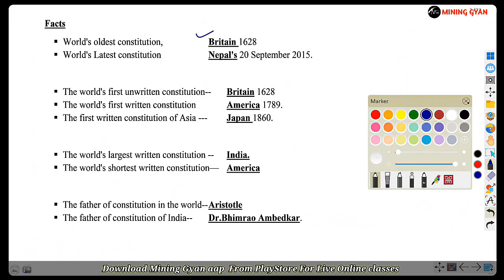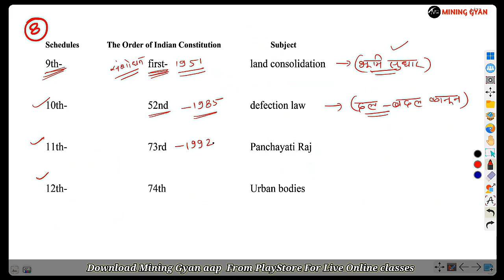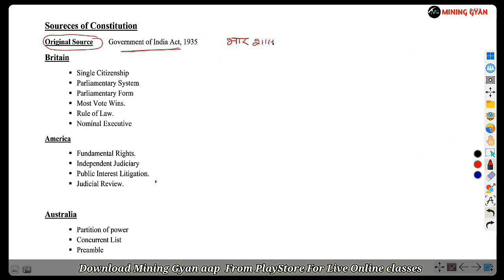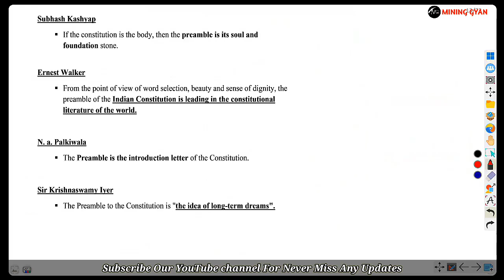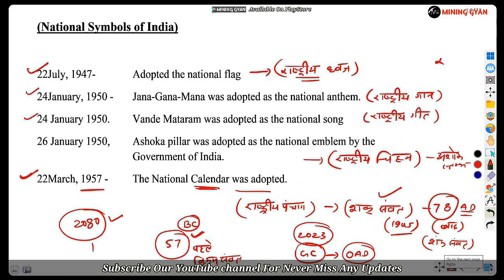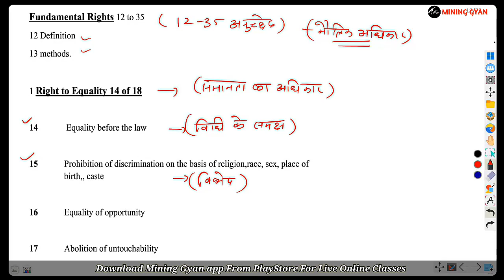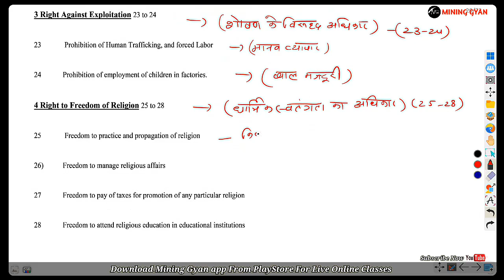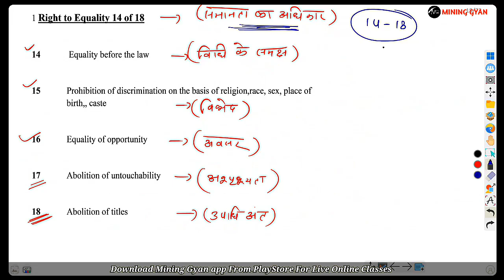NCL H.E.M.M OPERATOR || CLASS-30 || Static Gk || MCQ :-3 || BY RAM SIR || MINING GYAN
एनसीएल एचईएमएम ऑपरेटर परीक्षा की तैयारी

यह कोर्स "एनसीएल एचईएमएम ऑपरेटर परीक्षा की तैयारी" उन उम्मीदवारों के लिए डिज़ाइन किया गया है जो एनसीएल के एचईएमएम ऑपरेटर परीक्षा की सफलतापूर्वक प्राप्ति की तैयारी करना चाहते हैं। यह कोर्स छात्रों को विभिन्न हेम ऑपरेटर पदों के लिए आवश्यक ज्ञान, कौशल और योग्यता प्रदान करने का उद्देश्य रखता है।

कोर्स के विशेषताएँ:
- व्यावसायिक और प्रौद्योगिकी दृष्टिकोण से एचईएमएम ऑपरेटर पदों की परीक्षा के पैटर्न की पूरी जानकारी
- हेम उपकरणों के सही उपयोग की प्रैक्टिकल शिक्षा
- खनन सुरक्षा, पर्यावरण संरक्षण और कार्यस्थल सुरक्षा के महत्वपूर्ण मानकों की पालना के लिए अद्यतन सूचना
- उच्चतम स्तर पर हेम ऑपरेटर परीक्षा के मॉक परीक्षण और प्रैक्टिस सत्र
- पूर्व परीक्षा प्रश्नों के परीक्षण और विश्लेषण के माध्यम से प्रदर्शन की मूल समझ
- शैक्षिक विशेषज्ञों द्वारा निर्देशन और सहायता

"यह कोर्स हम ऑनलाइन वर्चुअल क्लासरूम प्रोग्राम प्रस्तुत कर रहे हैं जिन्हें हमारे विशेषज्ञ शिक्षकों द्वारा आयोजित किया जाता है, समग्र अध्ययन सामग्री और नवीनतम पैटर्न की परीक्षा श्रृंखला के साथ गहराई से प्रदर्शन विश्लेषण तक ताकि आप अपनी असली क्षमता को पहचान सकें।
यहां आपको मिलेगा:
✓ लाइव वीडियो व्याख्यान
✓ रिकॉर्डिंग्स
✓ मॉक टेस्ट
✓ और अध्ययन सामग्री"
अगर आपको यह वीडियो पसंद आता है तो कृपया लाइक बटन दबाएं और Mining Gyan की सदस्यता लें ताकि आप हमारे आगामी उपयोगी वीडियो से अपडेट रह सकें। चाहे आप परीक्षा की तैयारी कर रहे हो या फिर खुद को और बेहतरीन करने का निश्चय कर रहे हो, यह वीडियो जरूर देखें।

📚 Mining Gyan से और भी जानें:
हमारी वेबसाइट पर जाकर और सोशल मीडिया पर हमें फ़ॉलो करके आप खनन जगत की नवीनतम जानकारी से अपडेट रह सकते हैं। हमारे शिक्षा समुदाय में शामिल होकर आप ज्ञान साझा कर सकते हैं, सवाल पूछ सकते हैं, और अन्य खनन प्रेमियों के साथ बातचीत कर सकते हैं।

Mining Gyan को आपकी शिक्षा की सहायक चुनौती बनाने के लिए आपका धन्यवाद। चलिए, हम साथ मिलकर एनसीएल के भरपूर HEMM ऑपरेटर्स के लिए जरूरी जानकारी प्राप्त करें और एक मजबूत निर्माण साधें!आपका स्वागत है "NCL HEMM ऑपरेटर || Diesel and Petrol Engine || एनसीएल एचईएमएम ऑपरेटर || LECTURE - 2 || MINING GYAN" में! इस शिक्षाप्रद वीडियो सीरीज में, हम मिलते हैं Mining Gyan के साथ, जहाँ हम एनसीएल के भरपूर हैवी ईक्विपमेंट ऑपरेटर्स के लिए जानकारी भरे वीडियो के साथ हैं।

इस वीडियो (LECTURE - 2), हम Diesel और Petrol Engine के बारे में बात करेंगे जो एनसीएल के ट्रैक्टर्स और अन्य वाहनों में प्रयुक्त होते हैं। हम विस्तृत रूप से जानेंगे कि इन इंजनों का कैसे परिचय दिया जाता है, उनका काम कैसे करता है, और उनकी उपर्युक्तियों को समझने के लिए कौन-कौन सी महत्वपूर्ण जानकारी होनी चाहिए।

🔍 इस वीडियो में क्या देखेंगे:
- Diesel और Petrol Engine के बारे में विस्तृत जानकारी
- उनके काम करने के तरीके और प्रक्रिया
- पेशेवर सलाह और युक्तियाँ
- Mining Gyan के साथ अनमोल संसाधन

Mining Gyan को आपकी शिक्षा की सहायक चुनौती बनाने के लिए आपका धन्यवाद। चलिए, हम साथ मिलकर एनसीएल के भरपूर HEMM ऑपरेटर्स के लिए जरूरी जानकारी प्राप्त करें और एक मजबूत निर्माण साधें!